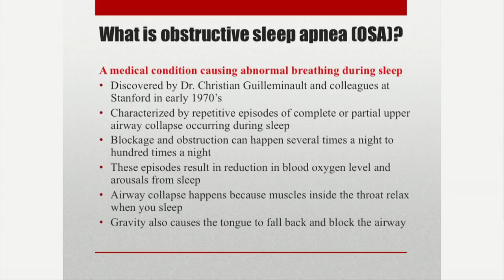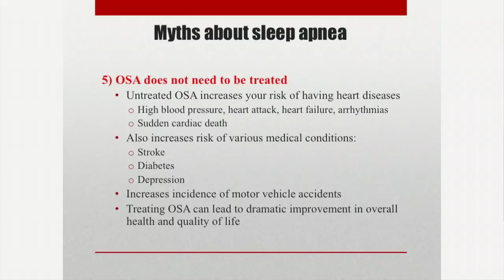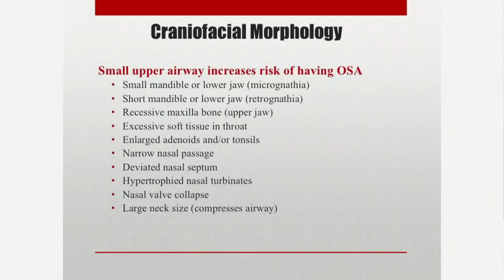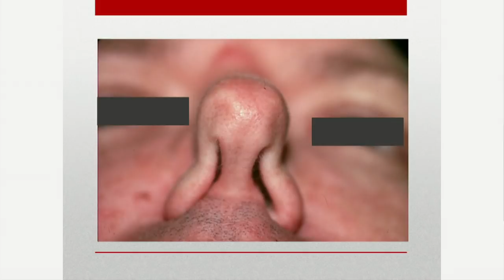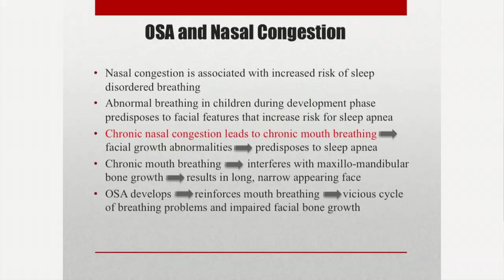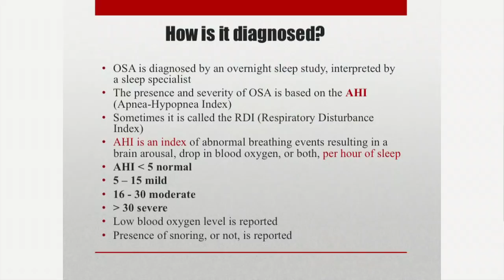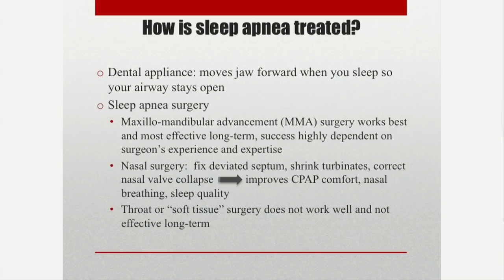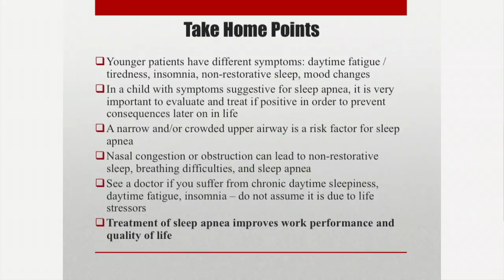Obstructive Sleep Apnea | Michelle Cao | Talks at Google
Dr. Michelle Cao is an Assistant Professor in the division of sleep medicine at the Stanford University School of Medicine. Dr. Cao will focus on the common sleep disorder, obstructive sleep apnea. She will discuss the causes for this condition, the signs and symptoms, consequences of having the disease, and options for treatment.